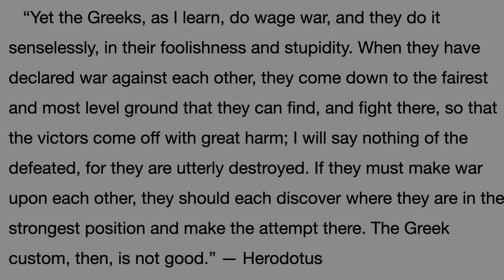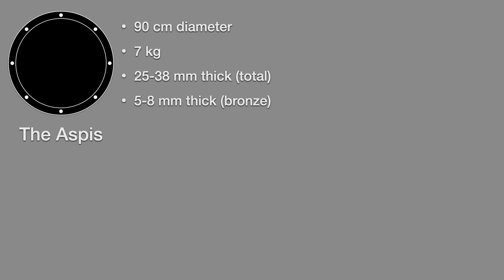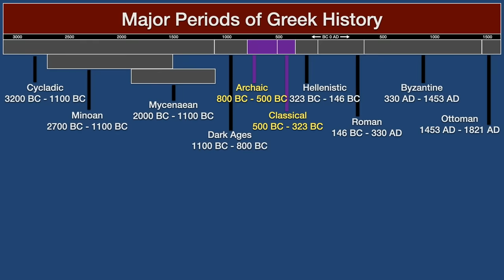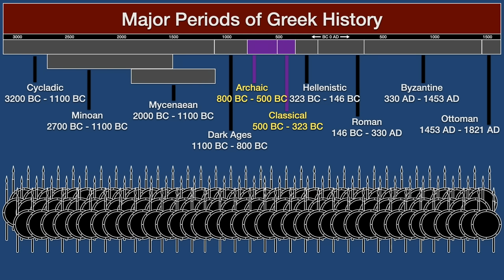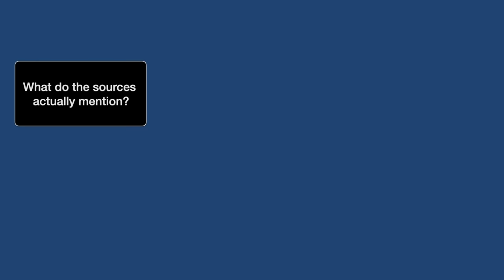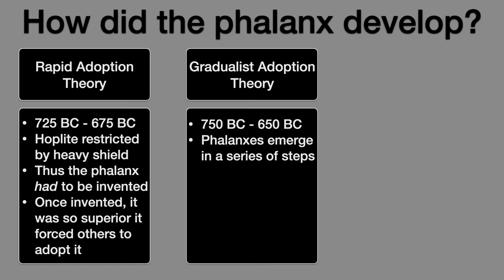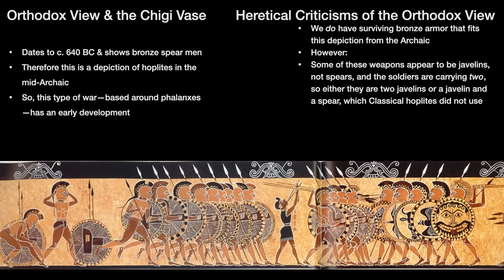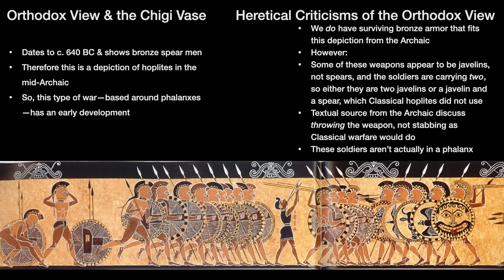The Hoplite Heresy: Why We Don't Know How the Ancient Greeks Waged War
Hoplites are probably one of the first things that come to mind when one thinks of “Ancient Greece”. Equipped with a bronze spear and wearing bronze armor or a linothorax, and hefting the aspis—the hoplite’s bronze shield—they fought in phalanxes. The classic mode of fighting in this formation was the “othismos”, the push, with the aim being to disrupt the enemy phalanx and break their formation. But, over the past few decades, views on hoplite warfare have been called into question and seriously revised, because there are problems in the source material. So, what are these problems, and how do historians of Ancient Greece understand hoplite warfare?